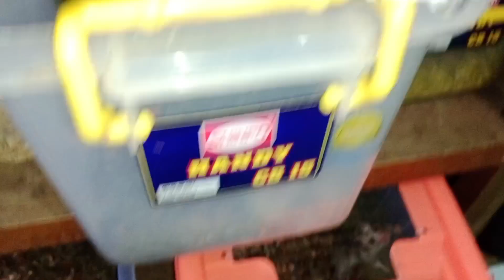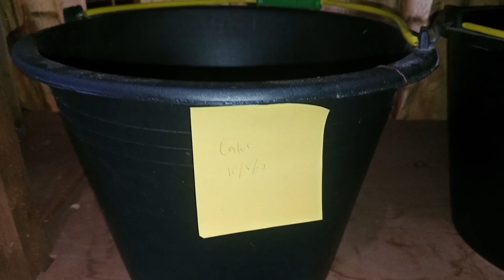PROSEDUR PENITIPAN HAMSTER DAN RUTINITAS GANTI SERBUK HAMSTER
Happy watching😊
Terima kasih.